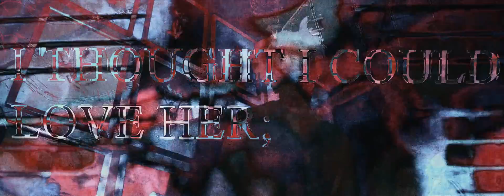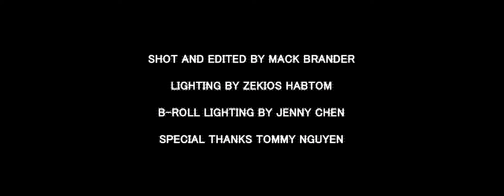THEVFTERPVRTY - V i N O (Official Video) Shot By Mack Brander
THEVFTERPVRTY - V i N O
produced by Khamali
shot by Mack Brander

High Voltage coming soon